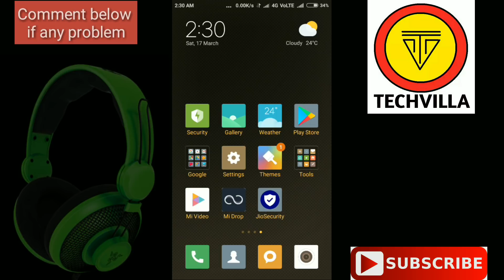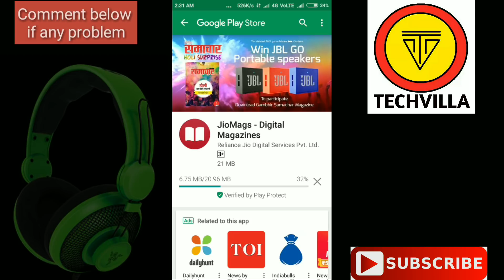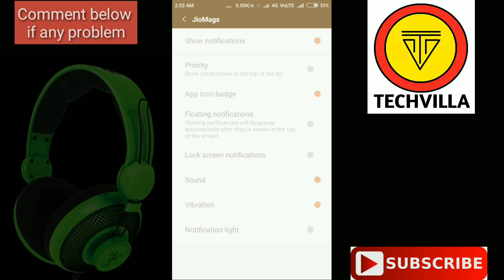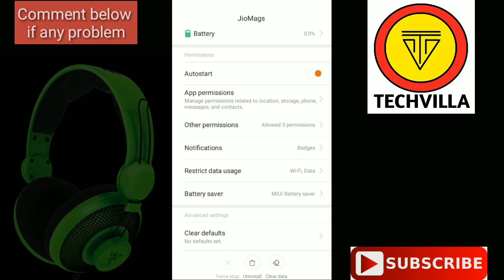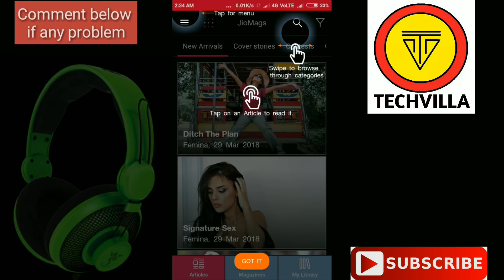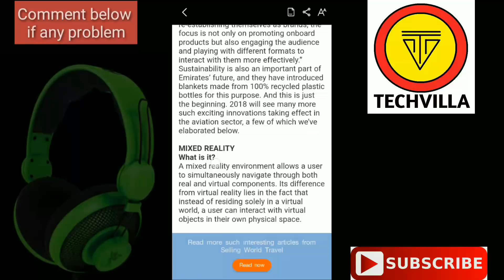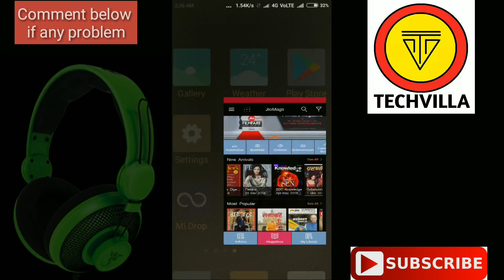How to use Jio mags App in hindi without jio sim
For Getting First Update on Mobiles,Android App & Tech News This video shows How to use Jio mags App in hindi without jio sim
download jimags password also available for jio phone or you can use  on pc